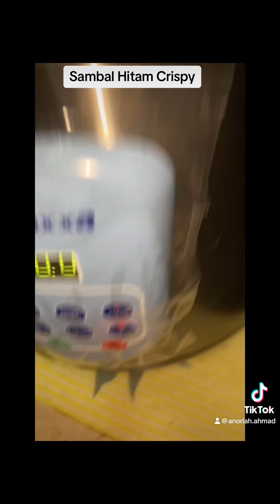Sambal Hitam Crispy. Credit kpd saudara yg mencetus idea sebegitu. Tq